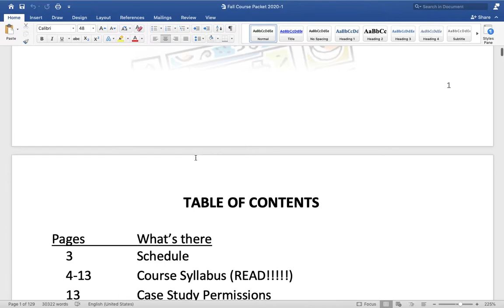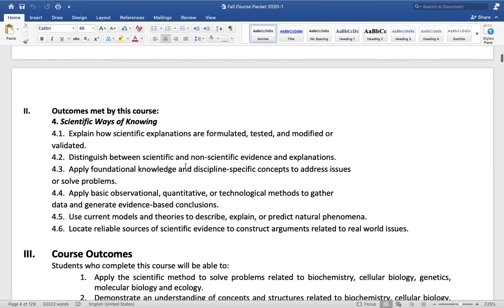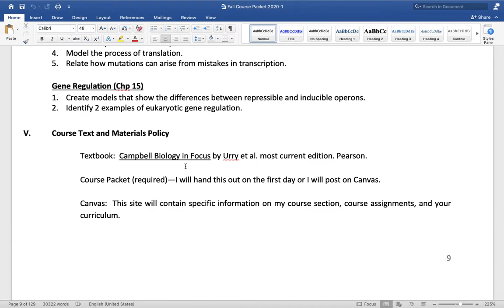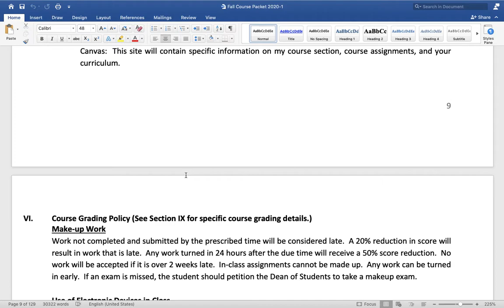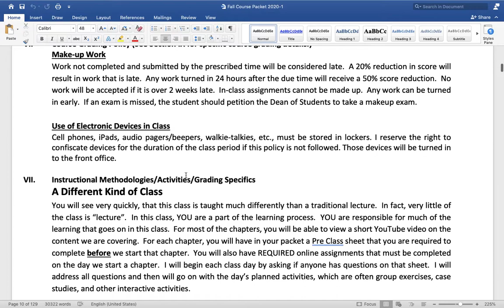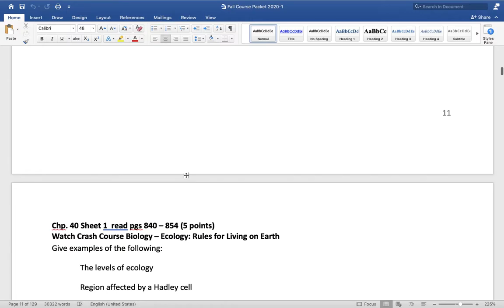AP Biology Syllabus Yorktown High School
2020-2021 AP Biology syllabus for Yorktown High School.